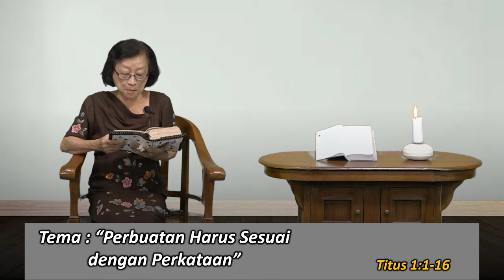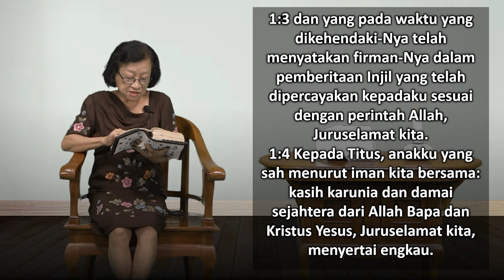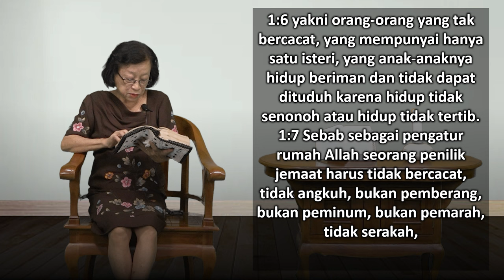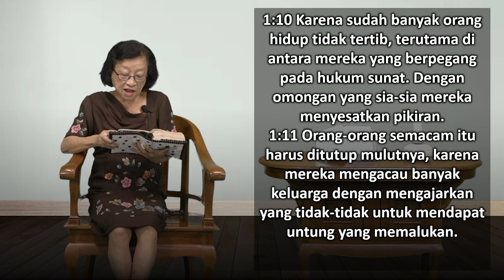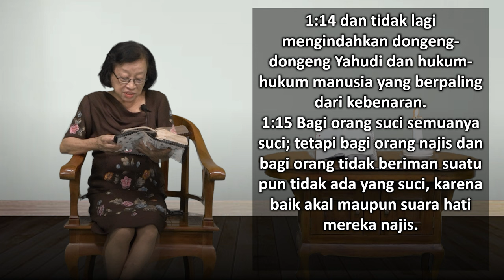Mari Membaca Alkitab | Hari ke 335 | Jumat, 1 Desember 2023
Bacaan : Titus 1:1-16
Tema : "Perbuatan Harus Sesuai dengan Perkataan "